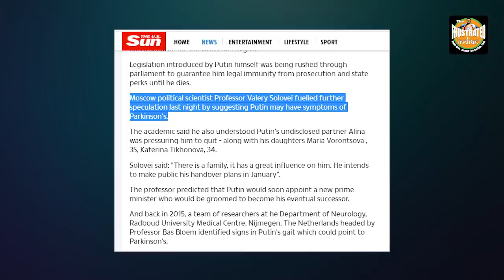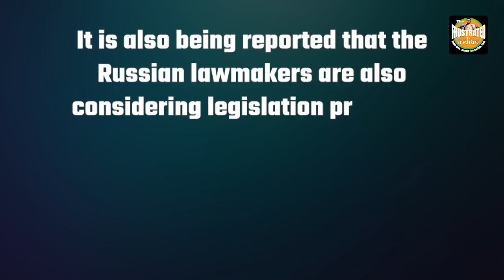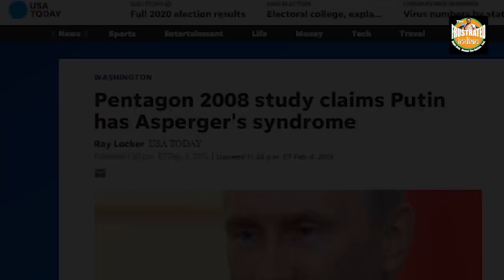Hold your horses! Putin is not going anywhere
The latest speculations about the Russian President’s health have led to media outlets across the world predicting Putin’s resignation. But Kremlin's spokesperson Dmitry Peskov has said that Putin has no plans to resign. Watch the video for more.